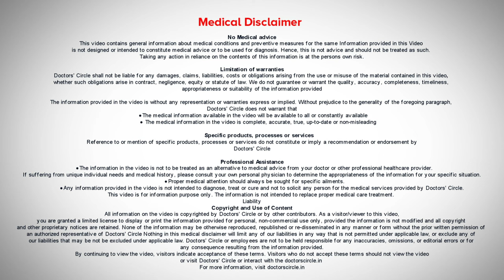Tips to Protect your Eyes at Work| Workplace Eye Wellness Month-Dr.Sriram Ramalingam|Doctors' Circle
Dr. Sriram Ramalingam | Phone 📞 (Online & in-person appointment can be booked online or by call) | Registration No: 56047 Karnataka Medical Council, 2000
Consultant Ophthalmologist | Pradnya Nethralaya Sultanpalya, Bengaluru, India
Workplace eye injuries are very common. Especially in a high danger environments.The most important way that one can avoid these eye injuries are what is called as an induction training.The person who joins as a new employee should be introduced about the hazards that are involved in this job.You should be sensitized that what can happen if this is not taken care of.You may lose the eye he may have a severe impairment of the vision.The first and foremost is what is called as induction training.Coming to the safety measures that can be taken in an high dangerous environment or highrisk environment is wearing safety goggles, wearing eye shields, wherever possible and if a person is a welder to use the dark shaded glasses to prevent exposure to the light. Suppose one has got an eye injury what are the measure that needs to be taken first and foremost do not rub your eyes if you are exposed to the chemicals try and wash the eye as much as possible so that all the chemicals come out of the eye if it is a small foreign particle that has occurred try and wash it if not possible pass the eye and go to the nearest emergency center. A person working in that environment should be aware that what chemicals it is is it an acid based or is it an alkali based that is person is dealing with so most important is prevention.So take all precautions we safety goggles where respirators wherever there's an exposure to chemicals where face shields. So prevention can be better and do not try and treat self treat because many of times if there is a serious injury to the eye trying to wash the eye may harm the eye more than causing any benefit. So it's important that an immediate first aid should be ready in the highrisk environment a person should be trained to know how to diagnose or how to treat this condition.If the person is not trained then it should be referred to the nearest center where they have got facility to treat them.So here prevention is better than cure.